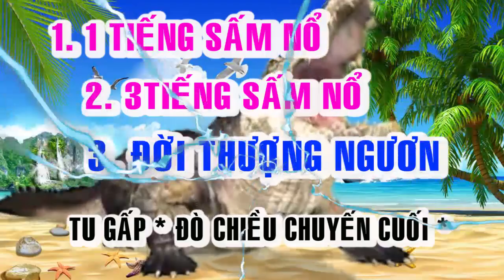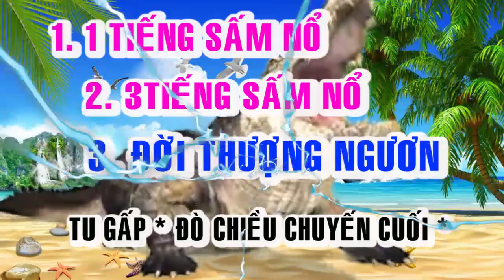TU GẤP KẺO TRỂ CHUYẾN ĐÒ CHIỀU